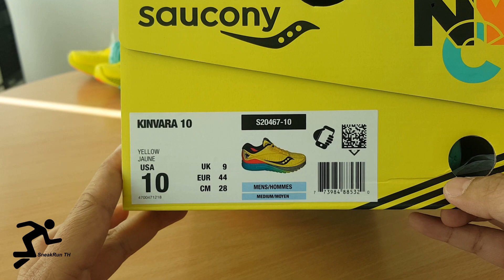SAUCONY KINVARA10 NYC 2019 MARATHON LTD. รีวิว พากย์ไทย